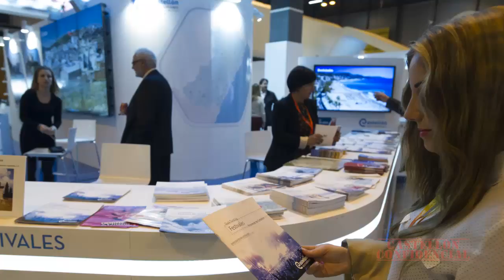La Diputación promociona 'Castellón tierra de festivales' en 33 ferias turísticas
La Diputación de Castellón promocionará durante 2016 'Castellón tierra de festivales' en 33 ferias turísticas de todo el mundo a través de material promocional específicamente dirigido a profesionales turísticos y público final con el objetivo de multiplicar el beneficio que este tipo de turismo supone para los municipios de Castellón.